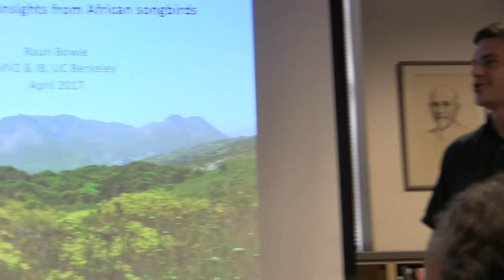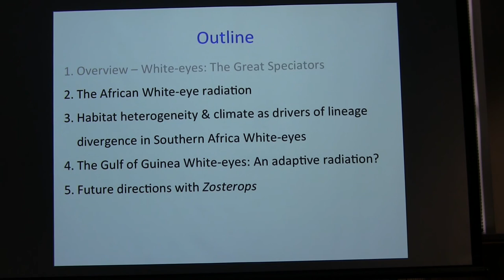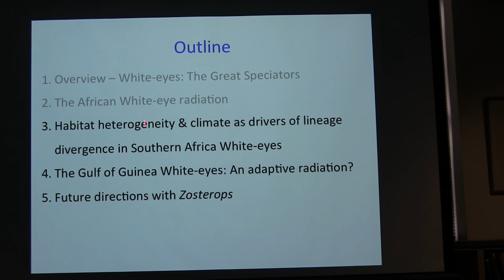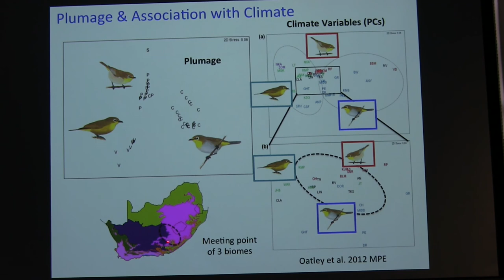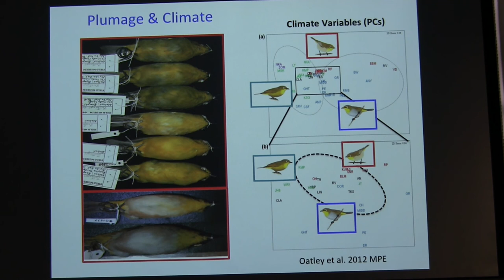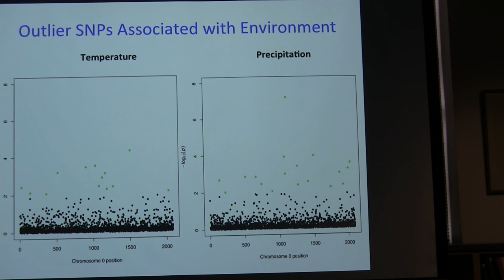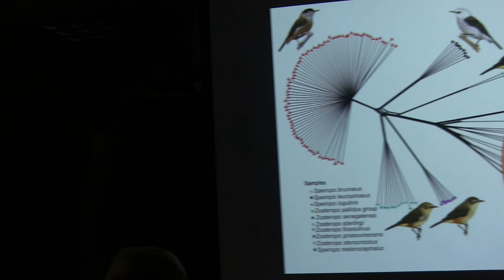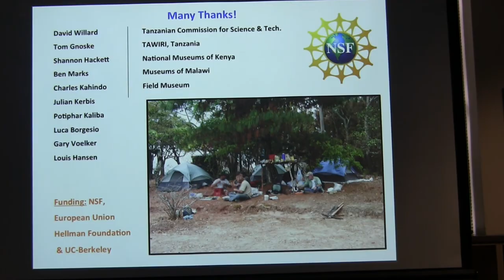Rauri Bowie -- 04-05-17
"The Importance of Habitat, Climate and Drift as Drivers of Trait Divergence: Insights from African Songbirds"
Museum of Vertebrate Zoology,